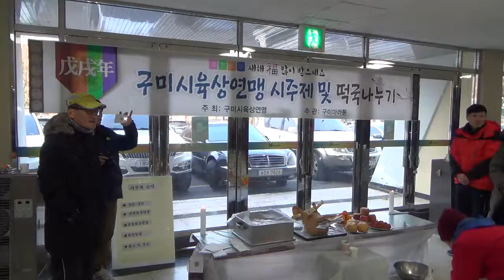[한국유통신문.com] 국민탤런트 심양홍 선생 인사말-구미시육상연맹 제2차 겨울동계 합동훈련 현장 리뷰(17)-2018년 1월 14일-구미시